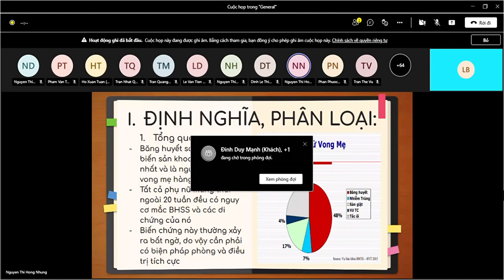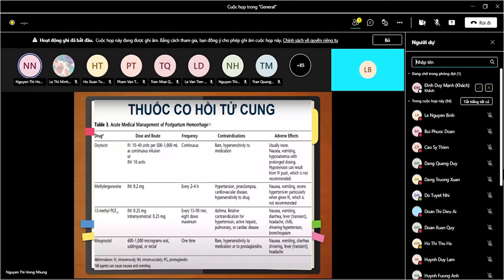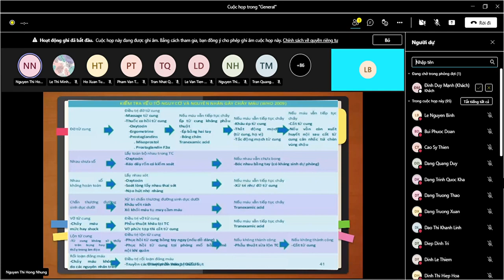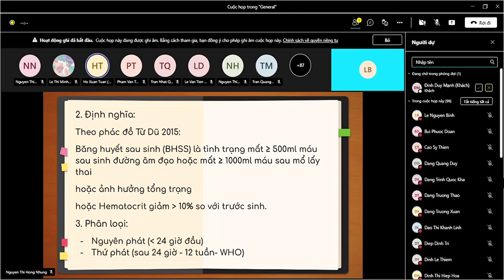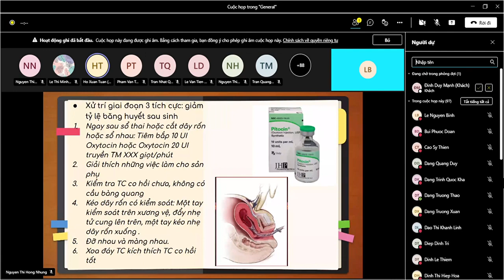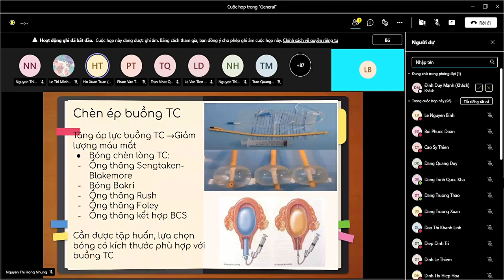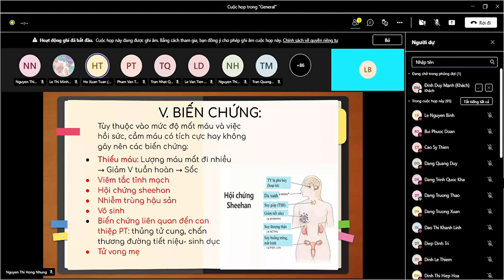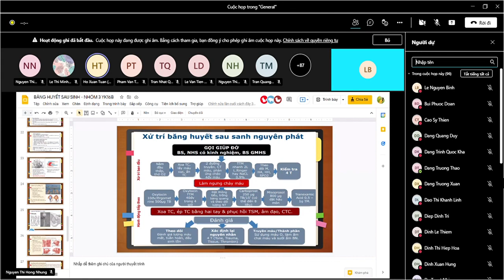SẢN: BÀI GIẢNG BĂNG HUYẾT SAU SINH